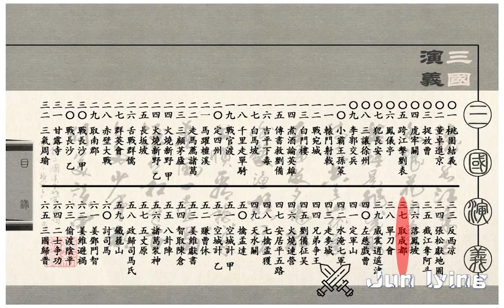37 取成都 下